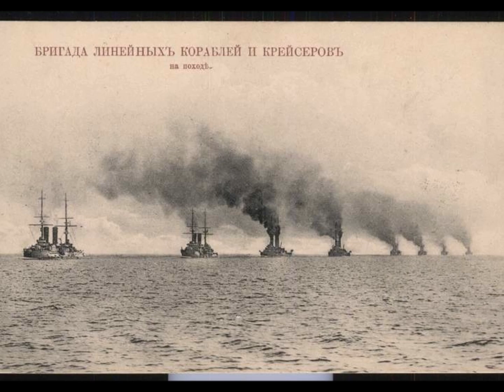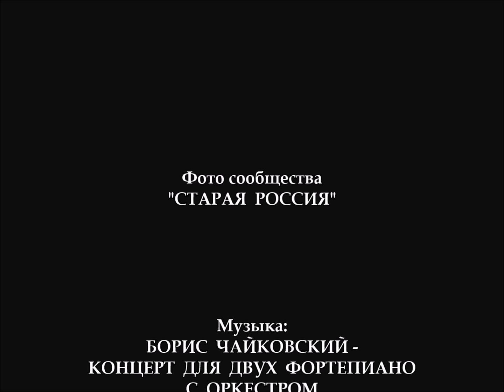"ЗАБЫТАЯ ВОЙНА"... (Фото сообщества "СТАРАЯ РОССИЯ"), музыка Бориса ЧАЙКОВСКОГО (1925-1996))